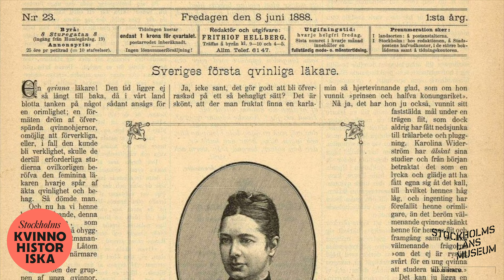Klåda i kön till Bryggargatan 6, 1889.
Ett nytt poddavsnitt av Kvinnans Plats – historiska berättelser från Stockholm.

Den 17 juni lanserar Stockholms läns museum i samarbete med Stockholms Kvinnohistoriska ett nytt poddavsnitt i serien Kvinnans Plats – historiska berättelser från Stockholm. I ”Klåda i kön till Bryggargatan 6, 1889” får vi lära känna Sveriges första kvinnliga läkare och sexualupplysare Karolina Widerström och hennes gärningar. Vi befinner oss i en tid före kvinnlig rösträtt och sexualupplysning, en tid då kvinnokroppen var ett enda stort mysterium – det ville Karolina ändra på. År 1889 öppnades därför Sveriges första och enda privatmottagning där kvinnor kunde få veta mer om ämnen som tidigare varit tabubelagda och som andra läkare inte visat något intresse för. I podden intervjuar radiojournalisten Sofia Pappa historikern Lisa Öberg. Producent för avsnittet är poddbyrån Soundtelling.
Finns även på ACAST, Spotify och iTunes.